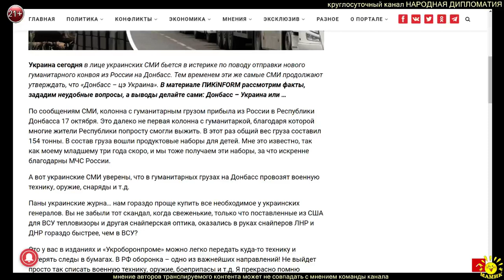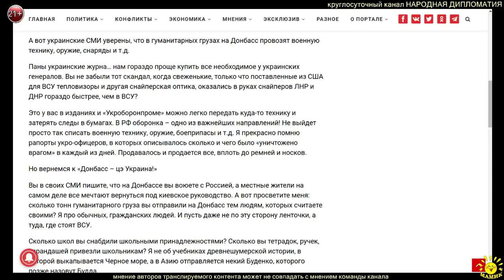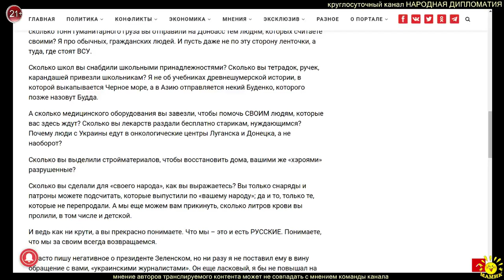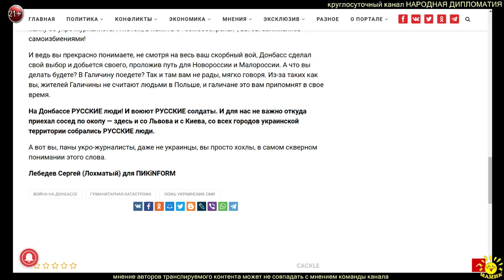С. Лебедев. Донбасс – цэ Украина!? – Только факты…